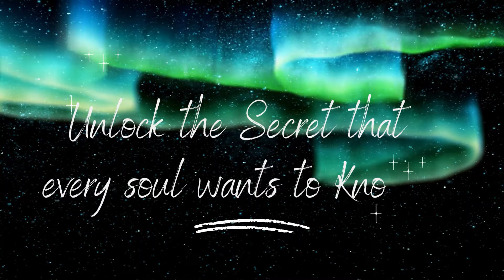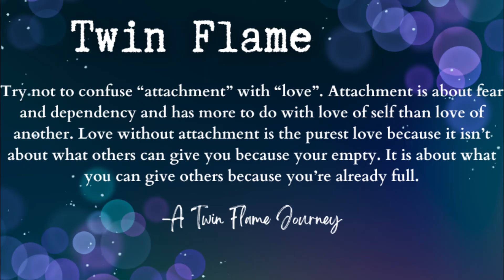Five Distinct Signs Your Reunion is Near! | A Twin Flame Journey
If you ever find yourself in a situation where you are experiencing physical, emotional, mental, and spiritual abuse please reach out to your local professionals as this video is not a valid source. Twin flames have no room for this type of behavior and are not an excuse for an individual soul to claim or say that they are in a “twin flame connection” in order to keep their abusive cycle and reunite with their abuser. Please seek medical and professional advice in order to move forward with your healing journey to recovery.

NEW*
You won't want to miss this! Discover the mysteries of your own twin flame mission, get lost in my podcast content as I discuss successful spiritual lessons twin flames came here to learn and so much more!!

THE DEEPER SPIRITUAL MEANING OF TWIN FLAMES
REACHING FOR UNION: ARE THEY MY TWIN FLAME?
REACHING FOR UNION: WHEN OR HOW DOES A TWIN FLAME REUNION HAPPEN?
REACHING FOR UNION: ARE YOU CLOSE TO YOUR TWIN FLAME REUNION?
(NEW) REACHING FOR UNION: HOW ARE SOUL MISSIONS REVEALED?
I will discuss some of the things that no one else talks about on the twin flame journey! These signs will specifically tell you are getting close to a reunion with your twin flame and so much more!

AUDIO BOOK :A Twin Flame Journey: The Spiritual Twin is NOW available to read!
Episode One: Just a Little Girl
Episode Two: Little Girl, Big Universe
Episode Three: The North Country
Episode Four: Episode Four: A Boy Like Ash
Available NOW: Episode Five An Unexpected Meeting